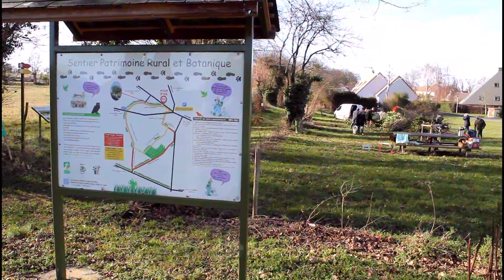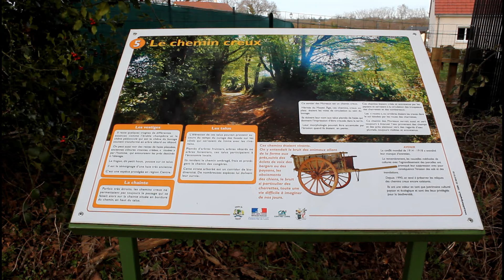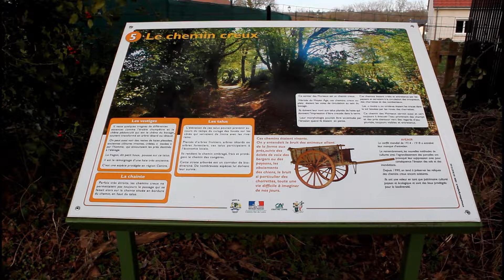Chantier participatif de trognes avec l'association Herbes folles et légumes sages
Les trognes, aussi appelées têtards, sont des arbres emblématiques des paysages de bocage qui sont régulièrement taillés. A Oizon (dép. du Cher), l'association Herbes folles et légumes sages entretient, lors d'un chantier participatif, un chemin botanique où de nombreuses trognes sont présentes.